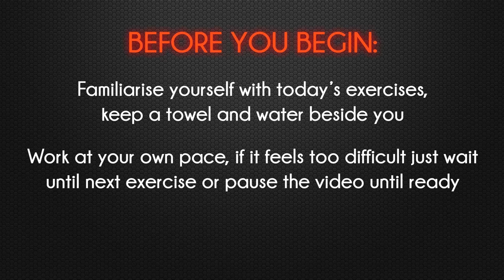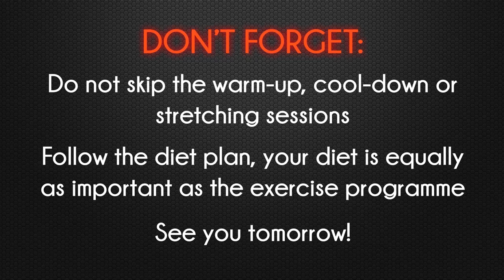FULL BODY WORKOUT - DAY 17 - Improve your fitness